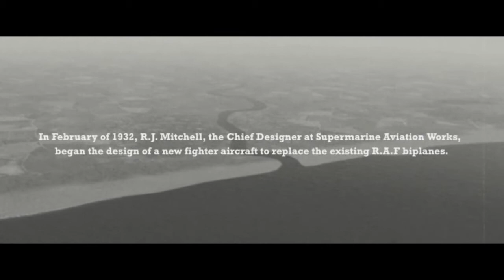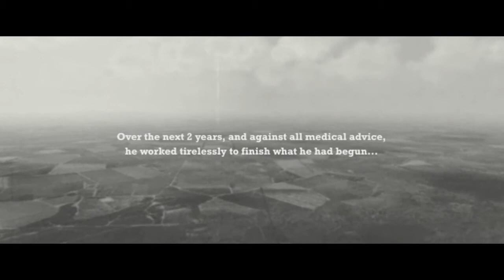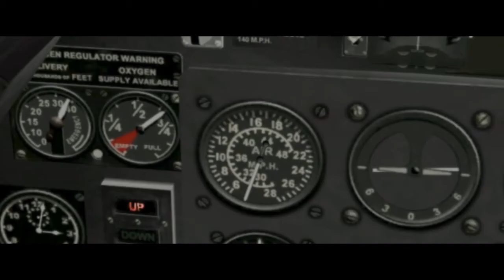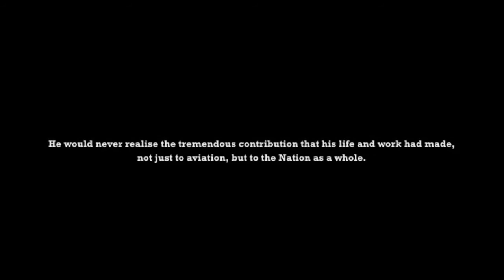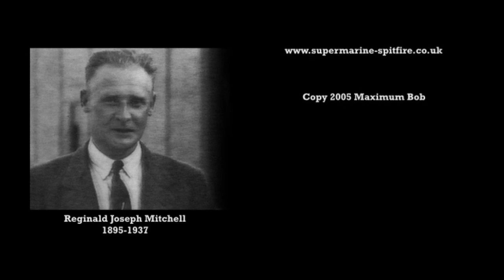Spitfire by Maximum Bob - 2005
Made with IL2 - Aug 05. A tribute to the designer of the Spitfire, R.J Mitchell.

Awarded the Golden OLEG for the best tribute to an aviation great.